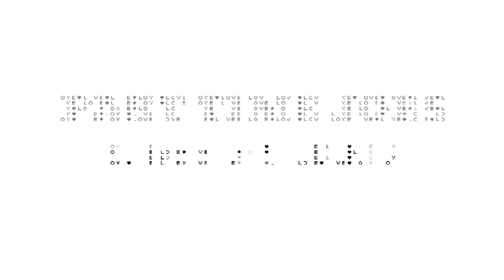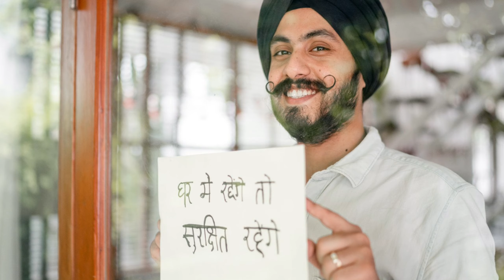PART-TIME JOBS FOR STUDENTS & SALARIES IN LITHUANIA.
Let's talk all things Part-time Jobs in Lithuania.

Isaiah 43:16
I am the LORD, who opened a way through the waters, making a dry path through the sea.